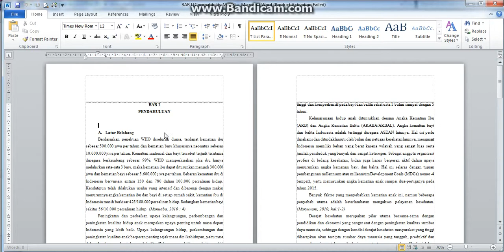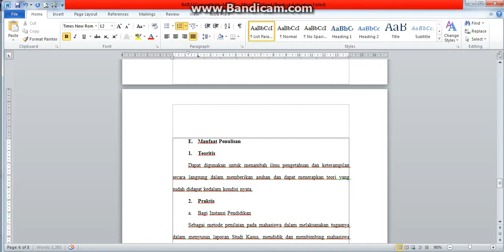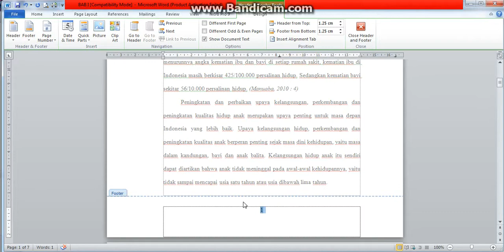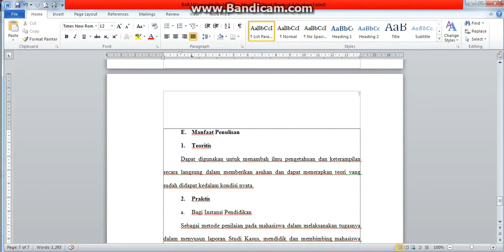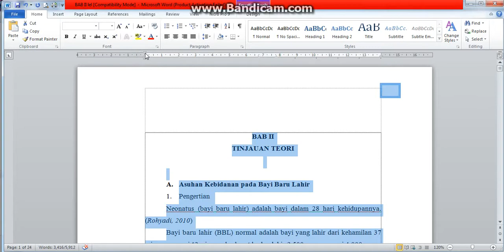CARA EDIT SK (Studi Kasus)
untuk contoh Bab 1 saja tapi kita harus perhatikan format Studi kasus itu gimana sesuai dengan pembimbing kita.